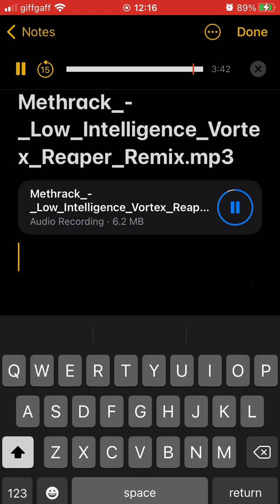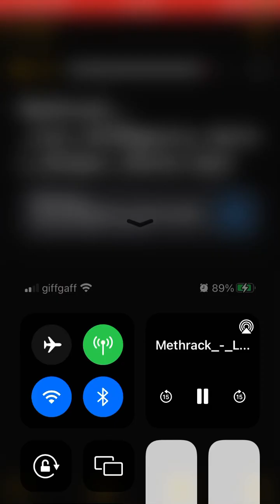Methrack - Low Intelligence (Vortex Reaper Remix)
Title: Low Intelligence (Vortex Reaper Remix).

Original artist/alias: Methrack.

Remixer: Vortex Reaper.

Genre: Meme.

Extra genres: Hardcore, Speedcore, Splittercore, Suizidcore, Extratone, Supertone, Hypertone.

Date released: 18/2/23.

Info: This is an unusual remix.

- TNYJ